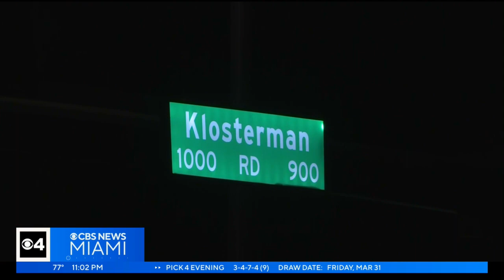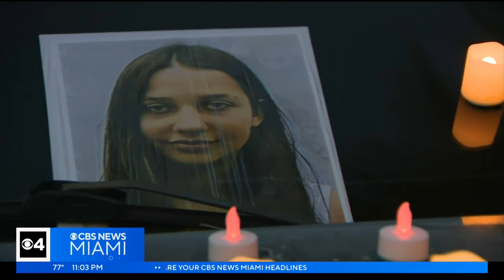Pompano mom seeks answers after daughter killed by hit-and-run driver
Police in Tarpon Springs continue to look for a driver involved in the fatal hit-and-run of a 17-year-old Pompano Beach girl.